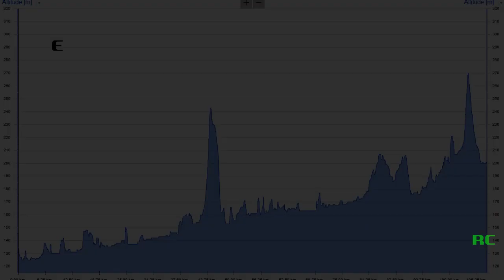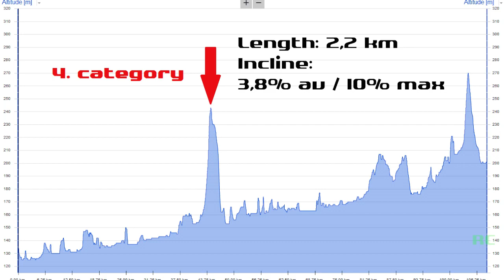Šahy - Fiľakovo Tour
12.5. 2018 bol výnimočný deň - prvýkrát sme využili auto na presun na začiatok trasy. Peťova Urbanova žena nás odviezla do Šiah, odkiaľ sme už "po svojich" putovali naplánovanou trasou pozdĺž hranice s Maďarskom do Lučenca a potom do Fiľakova po najodľahlejších končinách Slovenska. Nádherné prostredie, minimum áut, dva pramene po ceste, slnečné počasie... Ideálna kombinácia.

Účinkujúci:
Peter Štrba (biely bicykel)
Marek Turčan (modrý bicykel)
Peter Urban (červený bicykel, kamera)
Martina Urbanová (šofér)
Mária Urbanová (morálna podpora :) )

Použitá hudba:
Above & Beyond - Quieter is Louder
Armin Van Buuren - Take A Moment (Bonus Track) feat. Winter Kills (The Blizzard Remix)